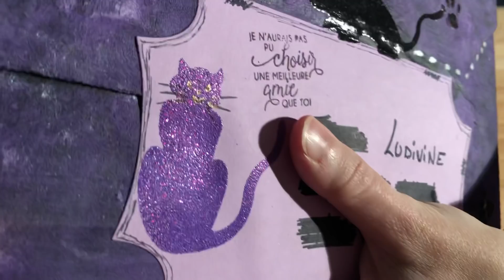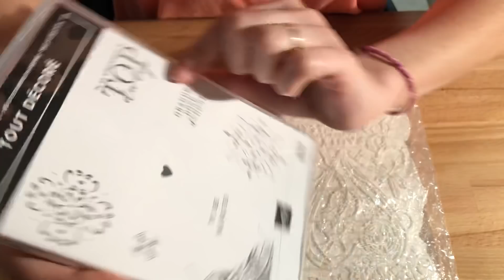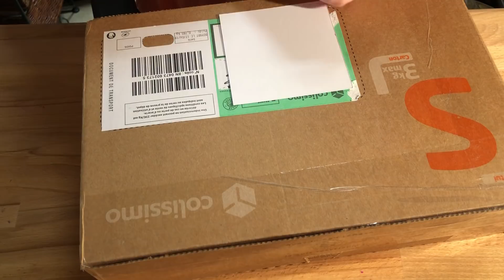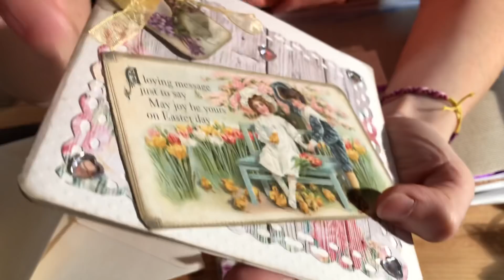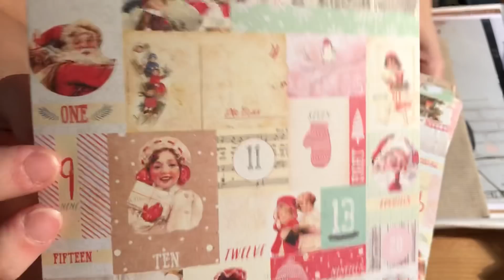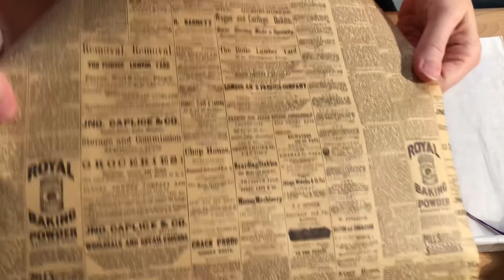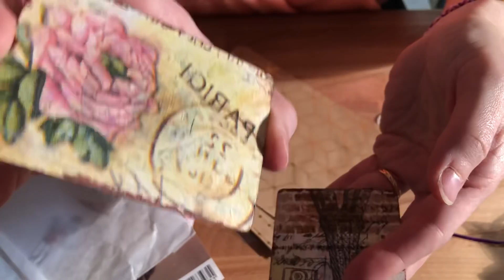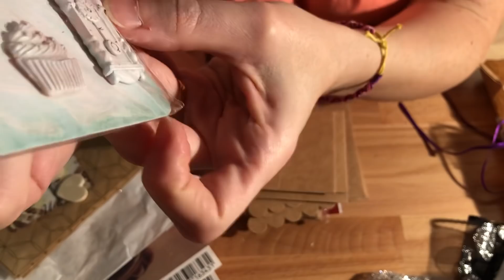Courrier anniversaire #11 merci ma Georgette et ma chérie 😘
Coucou !!!
Bizouilles